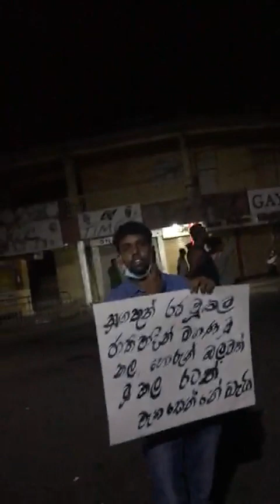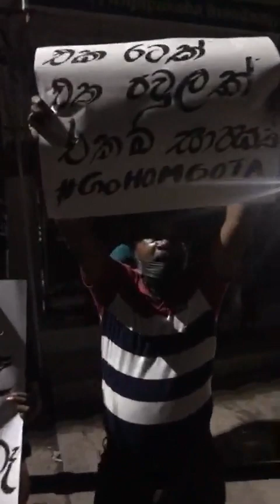මිගමුව නගරයේ මේ වන විට ඇති තත්ත්වය .. මිනිස්සු විශල ප්‍රමාණයක් නගරයට එකතු වෙමින් සිටියි...